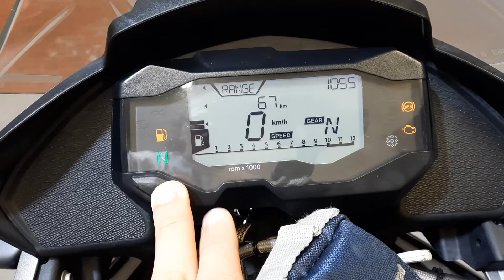BMW G 310 GS ABS anno 04/2018 Km 17.448 € 3.950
BMW G310 GS  ABS anno 04/2018 Km 17.448 € 3.950